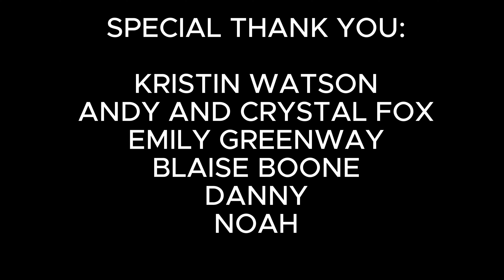North Carolina, Tragedy and Truth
A short documentary revealing the untold realities facing thousands of hurricane victims in North Carolina.